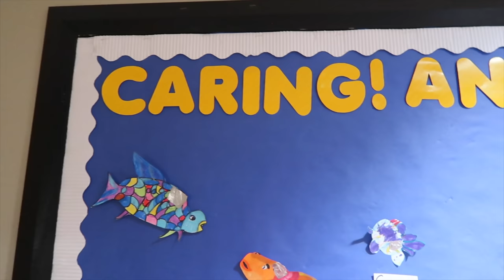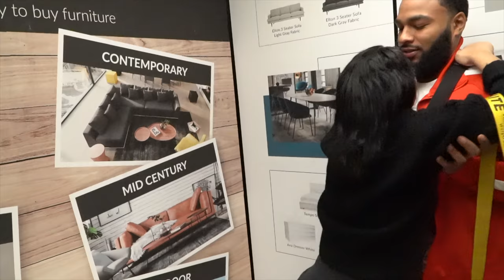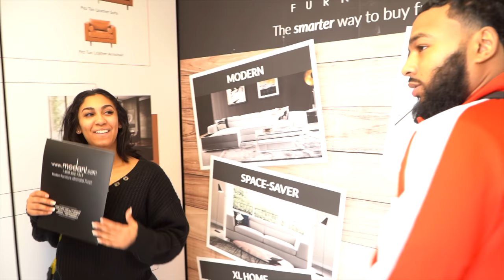WE ARGUED IN PUBLIC OVER A DINING TABLE | VLOGMAS DAY 2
FOLLOW US ;